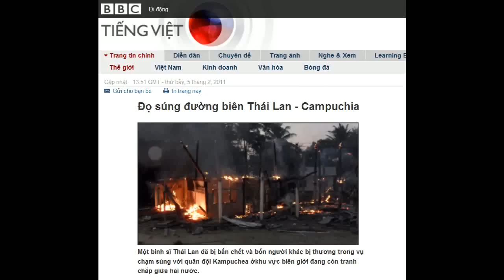05-02-2011 - BBC Vietnamese - Đọ súng đường biên Thái Lan - Campuchia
"Đọ súng đường biên Thái Lan - Campuchia"

Một binh sĩ Thái Lan đã bị bắn chết và bốn người khác bị thương trong vụ chạm súng với quân đội Kampuchea ởkhu vực biên giới đang còn tranh chấp giữa hai nước.
Đây là dấu hiệu mới cho thấy tình hình trong khu vực ngôi đền Preah Vihear càng lúc càng căng thẳng vì cả hai bên đều huy động binh sĩ tới nơi.
Pháp Tấn Xã AFP đưa tin rằng Kampuchea đã thông báo cho Liên Hiệp Quốc biết tình hình trong vùng biên giới đang trở nên "dễ bùng nổ".
Hôm thứ Sáu, tin tức ghi nhận một binh sĩ Kampuchea và một thường dân Thái Lan đã bị thiệt mạng trong một vụ được phía Kampuchea mô tả là "một vụ xâm lược".
Quân đội Thái Lan nói rằng đây chỉ là một vụ hiểu lầm.
Tuy nhiên, vụ chạm súng kéo dài hai tiếng đồng hồ này là sự cố nghiêm trọng nhất tại vùng biên giới từ ít lâu nay.
Một phát ngôn nhân chính phủ Kampuchea đổ lỗi cho binh sĩ Thái là đã gây ra vụ chạm súng này và nói rằng đã chuyển nội vụ lên Hội Đồng Bảo An LHQ.
Tiếp tục gay cấn
Vụ chạm súng đã chấm dứt sau khi hai bên tuyên bố ngưng bắn. Tuy nhiên, bước sang hôm thứ Bảy, một vụ chạm súng khác lại bùng ra.
Đại tá Sunsern Kaewkumnerd của quân đội Thái nói: "Một binh sĩ Thái bị tử thương vì các mảnh đạn và bốn quân nhân bị thương trong vụ chạm súng kéo dài khoảng 30 phút hồi sáng nay."
Ngoại trưởng hai nước đã họp tại Kampuchea để bàn về vụ tranh chấp đường biên giới khi vụ chạm súng này xảy ra.
Phong trào "áo vàng" với chủ trương đề cao tinh thần dân tộc tại Thái Lan đã kêu gọi chính phủ phải có lập trường cứng rắn về vấn đề này đối với nước láng giềng nhỏ bé hơn.
Phong trào này dự định biểu tình trước đại sứ quán Kampuchea tại Bangkok vào thứ Bảy.
AFP đưa tin vào hôm thứ Bảy, Ngoại trưởng Kampuchea Hor Namhong đã viết một bức thư cho Liên Hiệp Quốc, trong đó nhấn mạnh đến "tình hình dễ bùng nổ tại biên giới."
Bức thư này không yêu cầu Liên Hiệp Quốc trợ giúp tuy nhiên đổ lỗi cho Thái Lan là xâm lược.
Bức thư viết: "Quân đội Kampuchea không còn sự chọn lựa nào khác hơn là phải trả đũa để tự vệ."
Tình hình trong khu vực này đã căng thẳng hơn lên kể từ khi Kampuchea xin được quy chế Di Sản Thế Giới cho ngôi đền Preah Vihear hồi năm 2008.